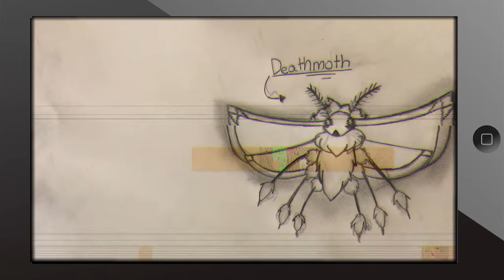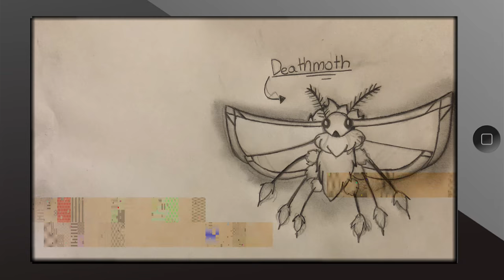Entita #4 | Smrťomol | The Backrooms SK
Vitaj, cestovateľ. Dnešný seminár je o entitách v Backrooms. Dnes sa dozvieš niečo o ďalšej bežnejšej entite v Backrooms, Smrťomolovi . Informácie v tomto videu ti môžu zachrániť život.

Tím H.E.S